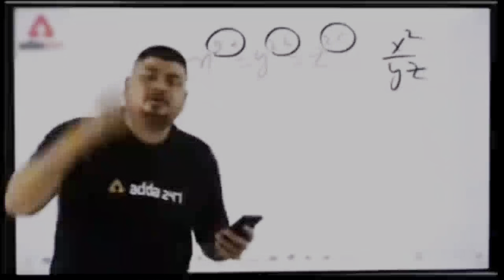First Patient’s Case history (Smile diaries) Vlog 17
" Smile Diaries: A Day in the Life of a Dental Student"

Welcome to a vibrant day in the life of a dental student! Join me in this vlog as I take you through a whirlwind of moments, from the bustling corridors of our dental college to the personal snippets of my life.

In this episode, I'm bringing you into the heart of the action, introducing you to my incredible friends and classmates who make every day in dental school an adventure. From sharing study notes to hilarious pranks in the lab, you'll witness the camaraderie and fun we have while pursuing our dental education.

But it's not all about academia! I'll also take you behind the scenes of our personal lives, giving you a glimpse of the moments outside the lecture halls. Whether it's exploring our favorite hangout spots, bonding over shared hobbies, or simply chilling out, you'll see the balance between our academic pursuits and cherished personal moments.

Expect laughter, heartfelt conversations, and maybe even a few unexpected surprises along the way. So, grab a seat and immerse yourself in the vibrant tapestry of a day at our dental college, where learning and living intersect in the most delightful ways.

Join me on this journey through the Dental Diaries, where every moment is a memory in the making!

Musician: Bopposound